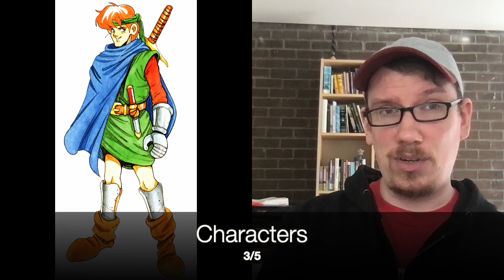Michael Reviews: Shining Force (1992)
... sorry, it's not my favorite.